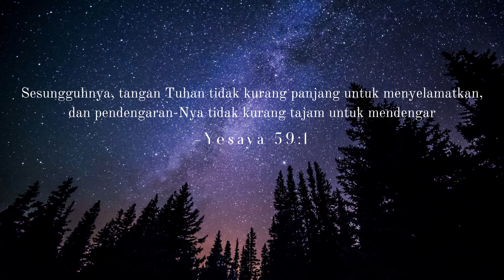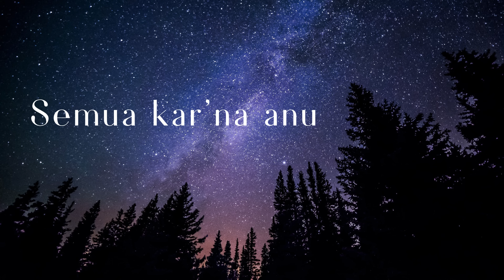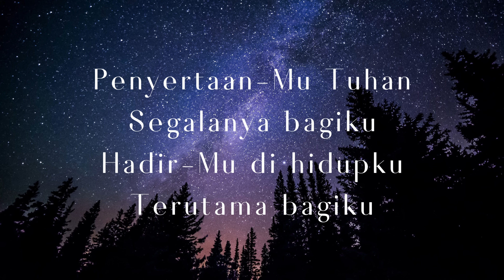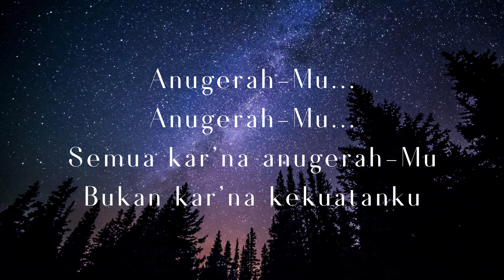Penyertaan-Mu Tuhan - JCC Worship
Di dalam Ayat Alkitab Yesaya 59 : 1 tertulis " Sesungguhnya, tangan Tuhan tidak kurang panjang untuk menyelamatkan, dan pendengaran-Nya tidak kurang tajam untuk mendengar ".

Bagi saudara-saudari ku yang terkasih semoga lagu ini membawa berkat untuk kita semua, melalui pujian ini kita jangan pernah takut dengan rintangan dan masalah apapun karena penyertaan Tuhan selalu hadir dalam hidup kita. Anugerah nyata dari Tuhan selalu ada, yang tidak mungkin menjadi terjadi itu semua karena berkat dan penyertaan Tuhan.